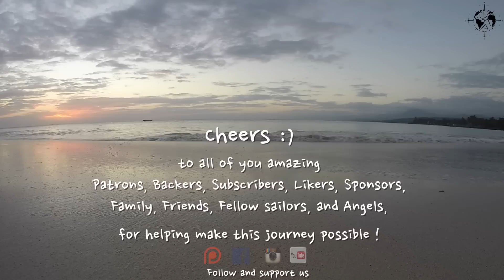The Refit Begins — Sailing Uma [Step 4]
We made it South !
where we worked on Uma in a much more comfortable temperature, and took a little trip for Christmas. A big cheers to all the beautiful amazing people featuring in this video !

Dream - Guitar beat-instrumental

kanaval 2015- Ti lezanj- Olivier Martelly

Cheers,
D+K